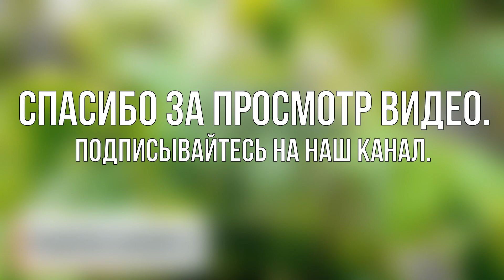Первая важная обработка плодовых деревьев весной в апреле от болезней и вредителей.